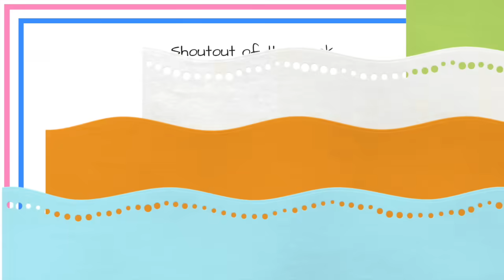10 Creative Gender Reveal Ideas ( 2019 )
For this weeks episode, we have some creative gender reveals and reactions. Thank you to everyone that submitted. Credit are below. Follow them and give them a like! :)

6. Private
9. Private

Gender Reveal Party Supplies

Gender Reveal shirts for mom and dad
Snapchat filters
Large black ballon
Confetti poppers that reveal gender
Baseball balls that reveal gender
Football gender reveal
Basket ball gender reveal ball
Soccer ball gender reveal
Golf ball that reveal gender

Videos that shows you how to come up with a great idea for your own unique and creative baby gender reveal for a party. How to cute ideas for your baby gender reveal party planning! Enjoy!

Videos que le muestran cómo crear una gran idea para su propia revelación de género de bebé única y creativa para una fiesta.

Keywords: baby gender reveal funny  dad reactions mother's pregnantpregnancy announcement grandpa grandma family couple daddy's siblings first bath fail gone wrong triplets pets animal cute  react reaction birth ideas shower girl or boygone wrong party twins baseball football ballon ace Baby triplets twins best